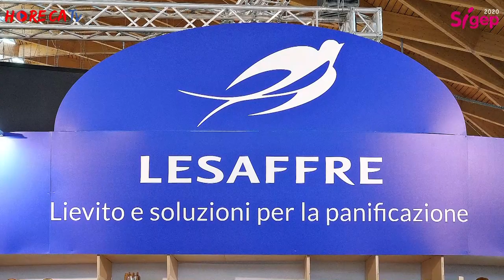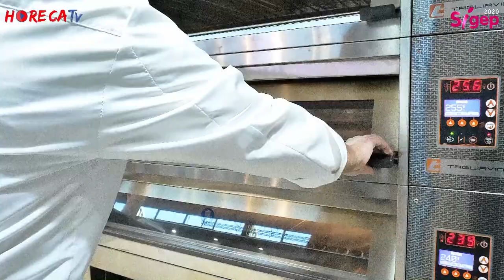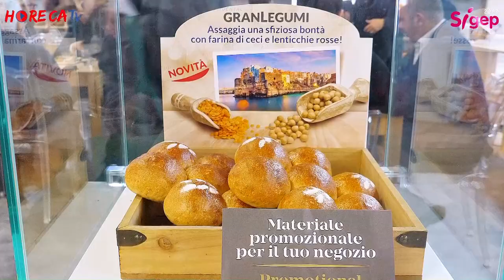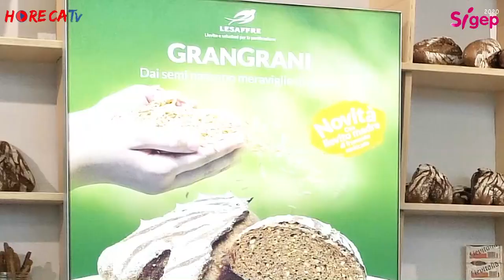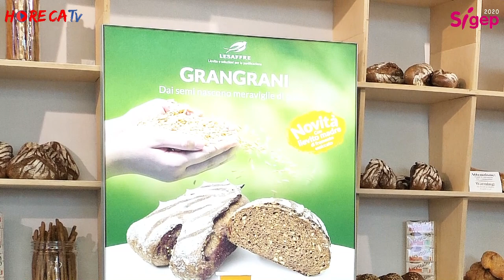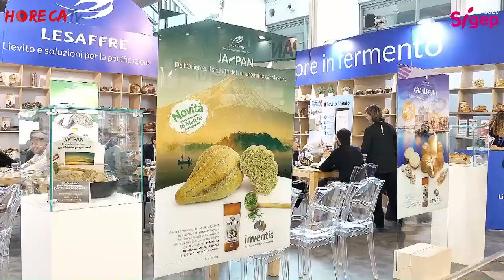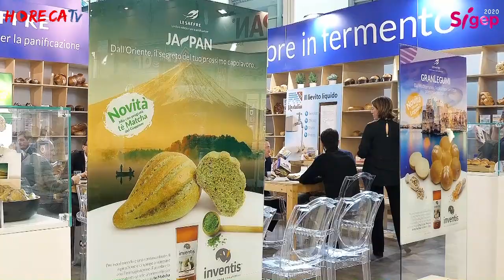SIGEP 2020 - Fabio Russo intervista Massimiliano Bernardini di Lesaffre Italia SpA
SIGEP 2020 - Intervista con Massimiliano Bernardini di Lesaffre Italia SpA

Translated titles:
SIGEP 2020-Fabio Russo entrevista a Massimiliano Bernardini de Lesaffre Italia SpA

SIGEP 2020-Fabio Russo interviewt Massimiliano Bernardini von Lesaffre Italia SpA

SIGEP 2020-Fabio Russo interviewe Massimiliano Bernardini de Lesaffre Italia SpA

SIGEP 2020-Fabio Russo entrevista Massimiliano Bernardini da Lesaffre Italia SpA

SIGEP 2020-Fabio Russo interviews Massimiliano Bernardini of Lesaffre Italia SpA

SIGEP 2020-مقابلة فابيو روسو مع ماسيميليانو برنارديني من Lesa

SIGEP 2020-Fabio Russo采访Lesaffre Italia SpA的Massimiliano Bernardini

SIGEP 2020-Fabio Russo interviewt Massimiliano Bernardini van Lesaffre Italia SpA

SIGEP 2020-Fabio RussoがLesaffre Italia SpAのMassimiliano Bernardiniにインタビュー

SIGEP 2020-Фабио Руссо берет интервью у Массимилиано Берна